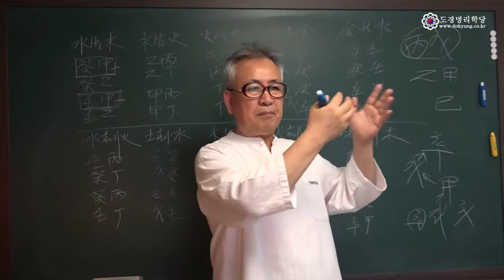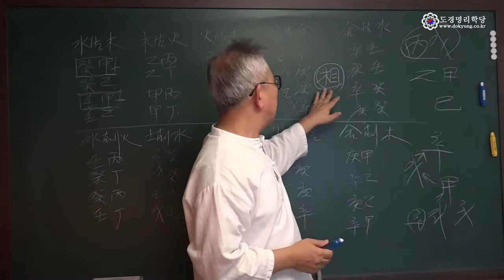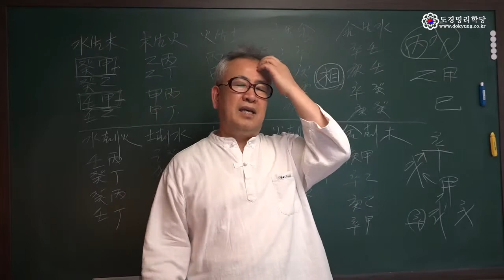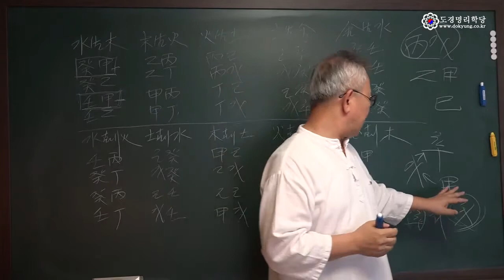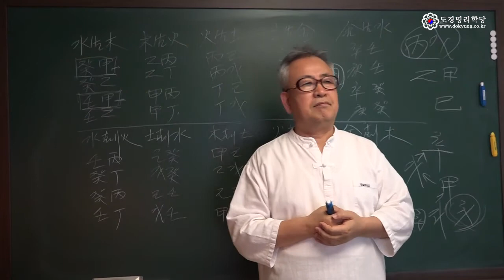능력으로 사는 사람, 성실과 배려로 사는 사람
命理學의 새로운 패러다임을 제시합니다. 이제 과거처럼 이현령비현령 하던 시대는 지났습니다. 변화된 환경에 걸 맞는 진화된 이론은 잡다한 100가지 비법보다 나으며, 명쾌한 논리와 이론으로 무장하시는 것만이 인생상담에 최고의 무기가 될 것입니다.